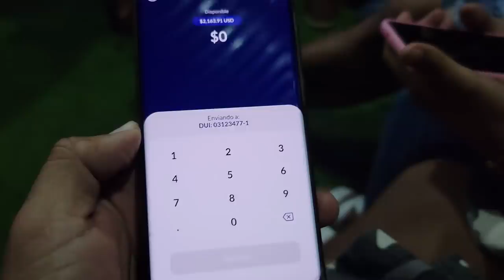Descubrimos que Deisy y Papysugar no son tan malos para los numeros. Ale anda bien perdida.